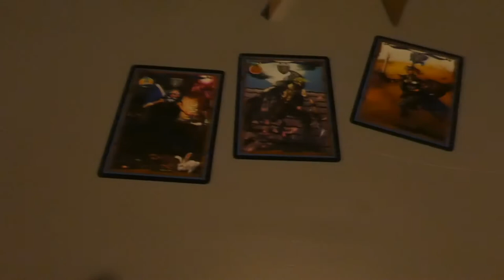STIEKEM FILMEN - VLOG 646 👠 MAMMA OP HAKKEN